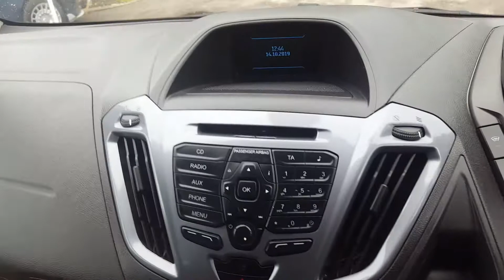2015 Transit Custom Crew Van **NO VAT**